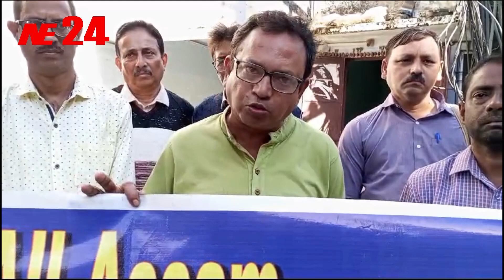স্মার্ট মিটার প্রতিস্থাপনের বিরুদ্ধে পানপট্টিস্থিত এপিডিসিএল কার্যালয়ের সামনে বিক্ষোভ প্ৰদৰ্শন